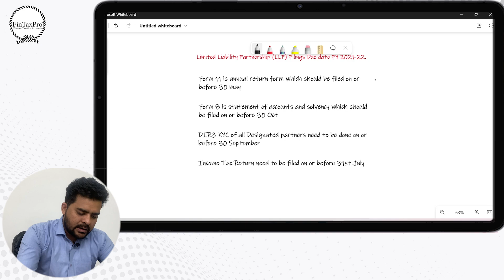LLP Compliance समझ लो वरना लगेगी Heavy Penalty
Limited liability partnership is a simple combination of Company and Partnership firm limiting the liability of partners to the capital contributed and governed by LLP Agreement. It has only 2 annual compliance requirement and any other change in objects, change in partners & their capital and address of the LLP, etc are usually reported to Registrar of Companies by filing e-forms

👉Trademark Reply
👉Auditing & Compliance
👉IEC Code
👉Payroll Compliance
👉ISO Certification
👉Project Reporting
👉Financial Modeling